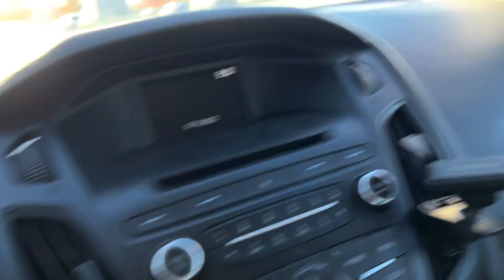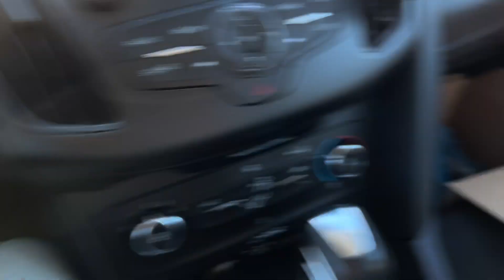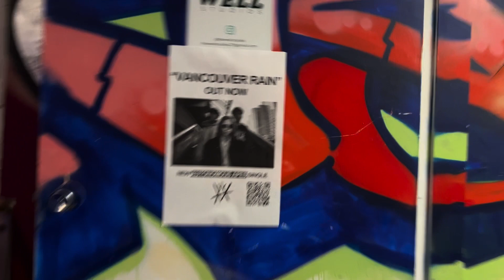How to release a song as a band (4 not EASY STEPS)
This is how we (Autonomous Apes) recorded, filmed music video, took pictures and presented live our new single Vancouver Rain. It's been a month since the initial release and the track is patiently waiting for you to stream it.